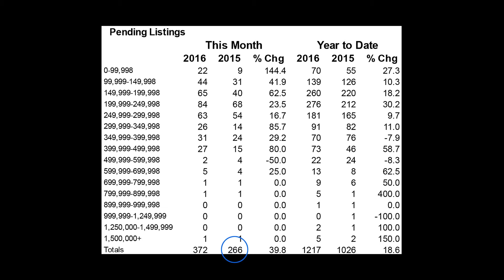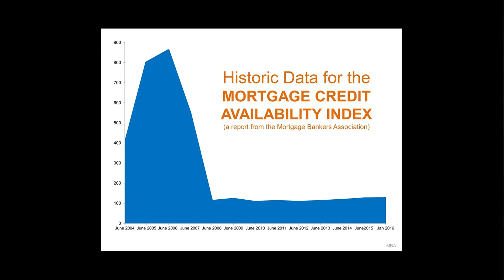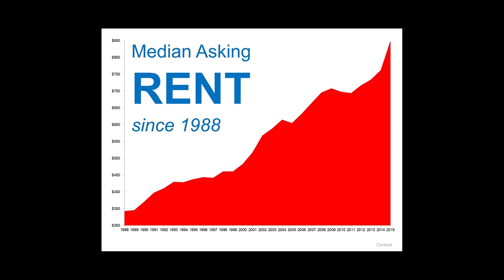Market Update - May 2016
Shasta County Real Estate Market Update for the month of May 2016. By Josh Barker